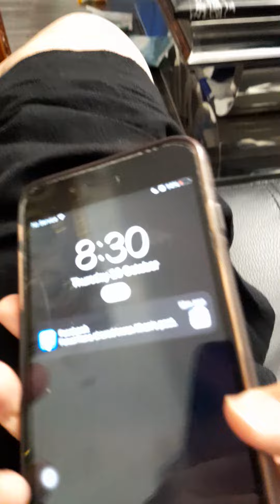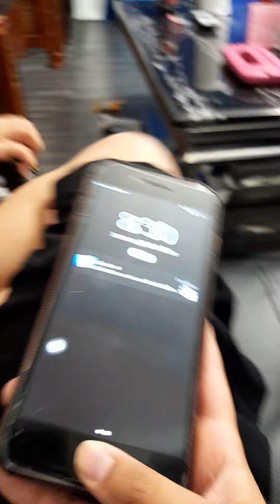MS HI - Linux Movie (Last Part 2) (Ubayd Theme)